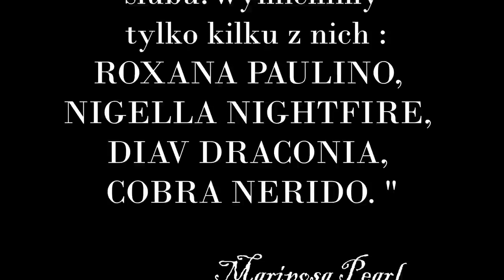SECOND LIFE | Cherish the dreams of the true love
CALAS GALADHON-- here you can meet your own Sirene^^